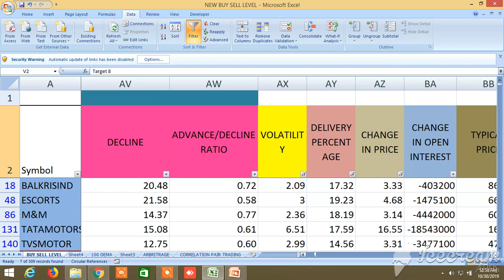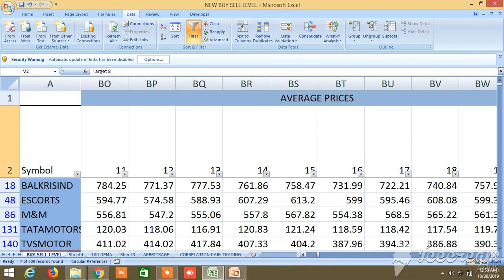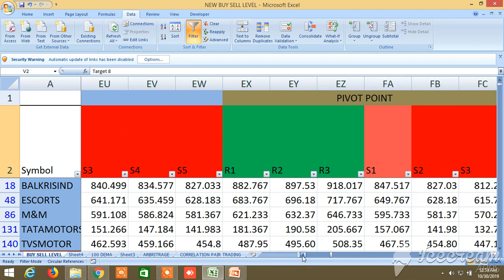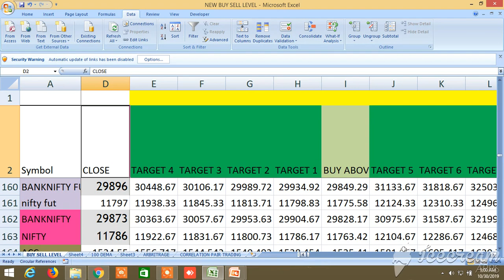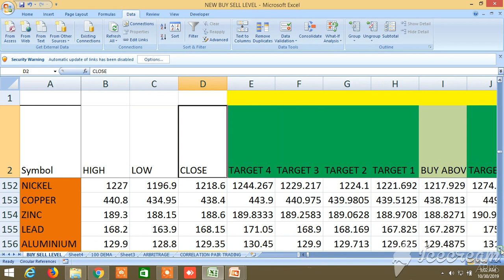NEW BUY SELL LEVELS ALL IN ONE EQUITY, FUTURES, COMMODITY, NIFTY, BANKNIFTY 30.10.2019